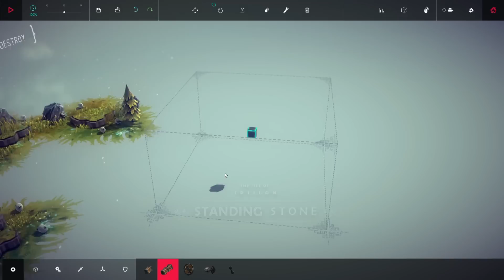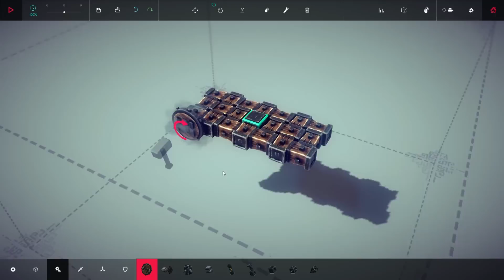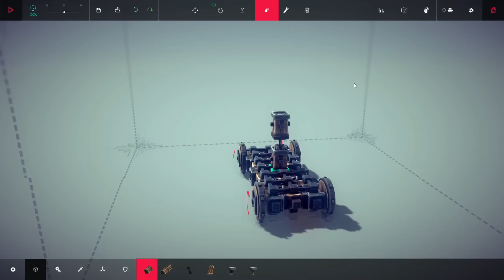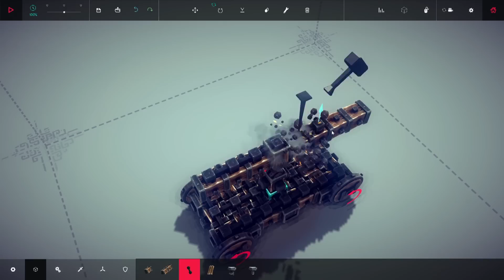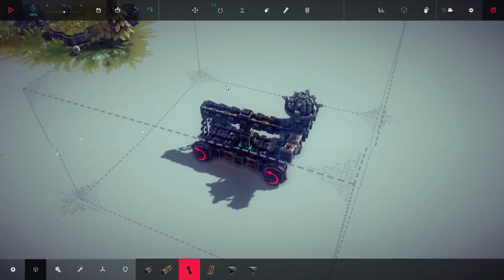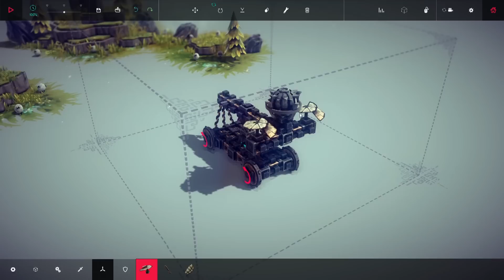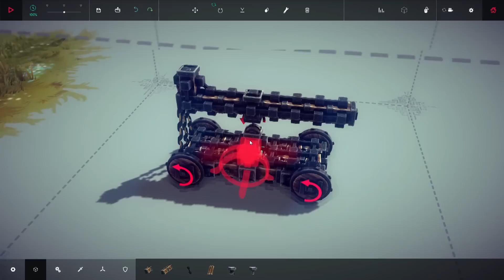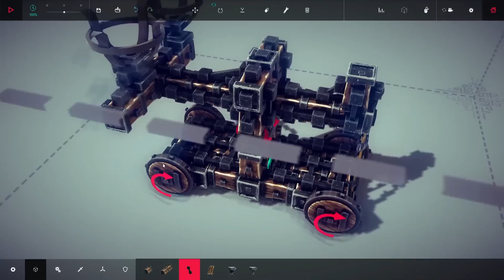Besiege #3 Armata | Zagrajmy w / Gameplay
Siemano ! Witajcie w kolejnym materiale z serii: Zagrajmy w Besiege lub jak ktoś woli Let's Play Besiege / Gameplay PL